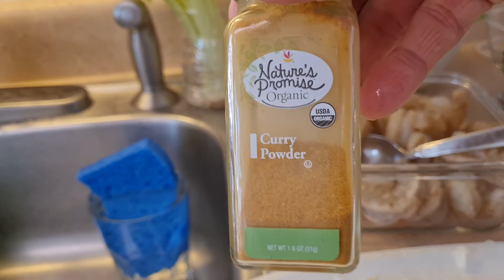Camarão ao Curry. Receita facil♥️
Para o molho: - azeite 1 cebola média, picada - 1dentes de alho, picados - Sal e pimenta do reino a gosto1/2 colher de chá de curry - 1 colher de sopa de salsinha ou coentro em flocos - 400g de tomate em cubos, fresco   Salsinha fresca, picado

Inscrevam, curta e compartilhe.